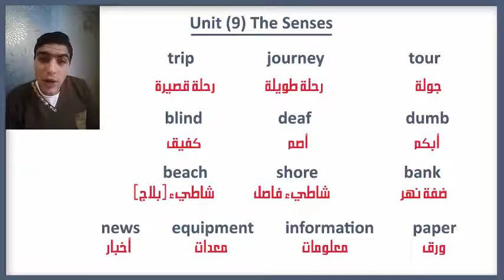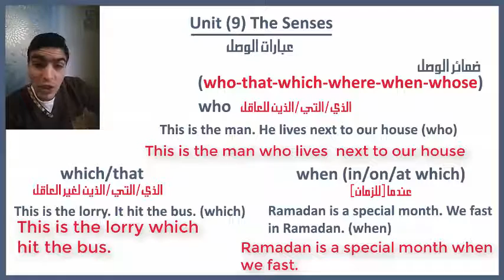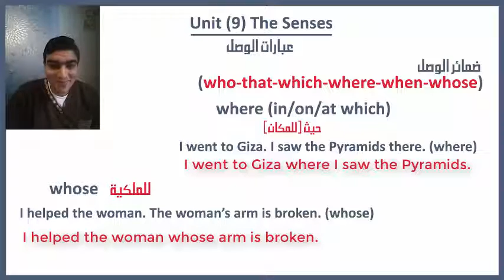الصف الثالث الإعدادي/ الترم الأول (الوحدة التاسعة) وعبارات الوصل